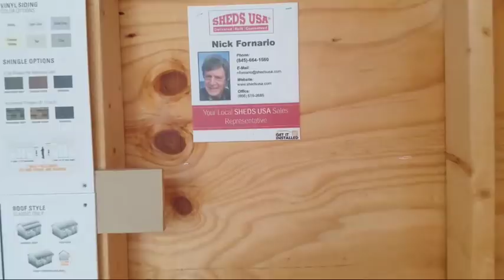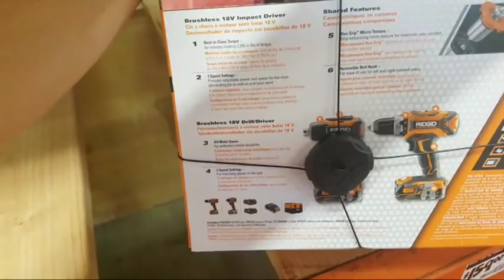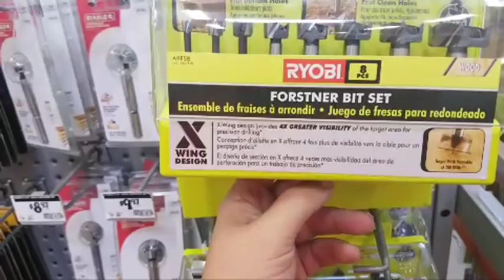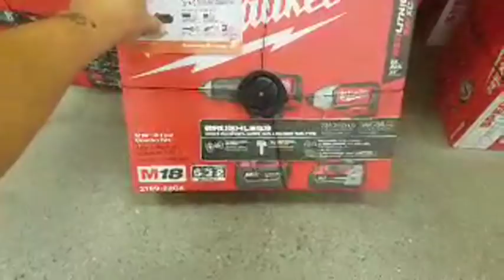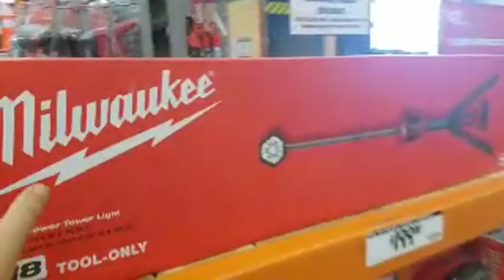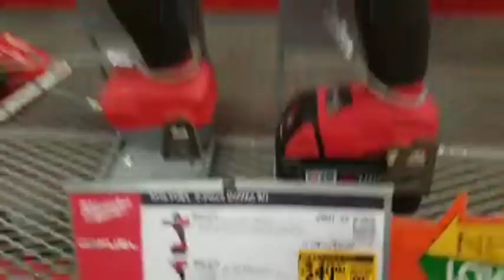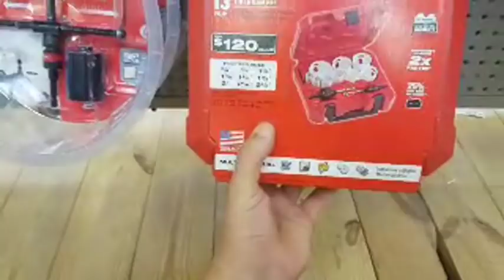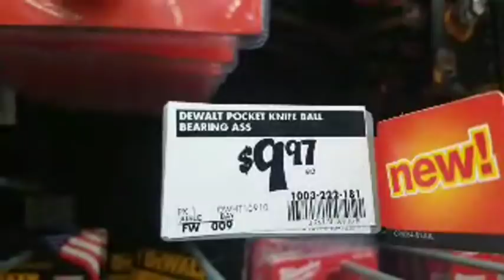Home Depot Live!!.. Milwaukee Super Deal .. Ridgid Super Deal!!!